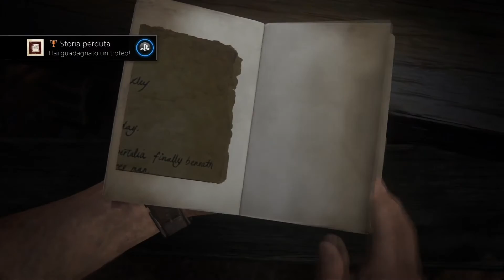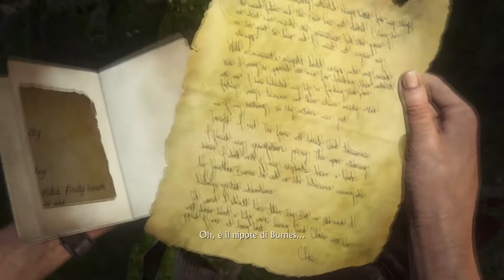Uncharted 4: Guida ai Collezionabili Parte FINALE: Tesori, Note, Appunti Diario e Conversazioni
Uncharted 4: Fine di un ladro comprende in totale 193 oggetti da collezione.
109 Tesori, 25 Appunti Diario, 23 Note e 36 Conversazioni aggiuntive.

Guida Completa Capitoli 19-22 + Epilogo